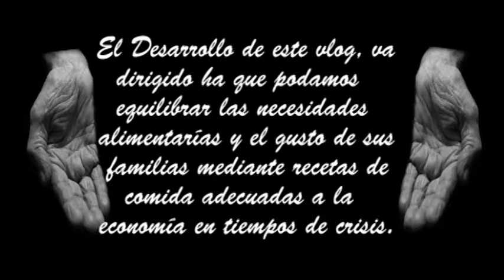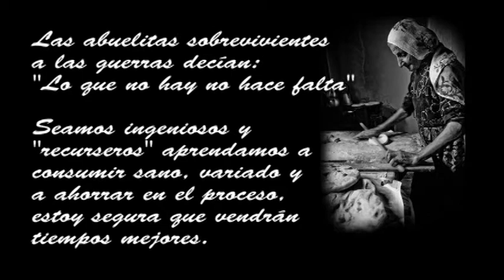Empanadas de pino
Hola amigos el día de hoy haremos empanadas de pino, una receta típica de Chile, acompáñenme a prepararlas para "regalonear" a su familia. (salen 7 unidades)

Para la masa necesitamos:
1/2 Kg. de harina de trigo (sin preparar)
1/2 Taza de agua hirviendo
1/4 Taza de vino blanco
60 Gr. de manteca
1/2 Cda. de sal
1 Unidad de huevo
1 Cdta. al ras de polvo de hornear (OPCIONAL)

Para el relleno:
1/2 Kg. de carne de res cortada en cubitos
1 Kg. de cebolla blanca en cubitos
1 Cdta. de comino
1 Cdta. de ajo en polvo (OPCIONAL)
2 Cdtas. de aji de color
2 Cdtas. de sal
1Cdta. de merkén (OPCIONAL)

Y como complemento del relleno:
2 unidades de huevo
Aceitunas cantidad necesaria
Uvas pasas (OPCIONAL)